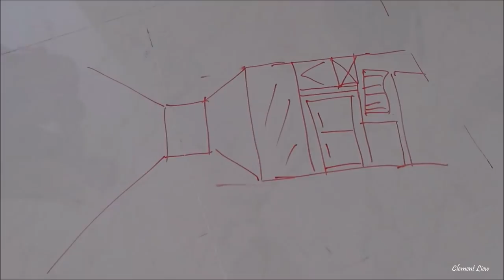New HDB Home • Our 1st Door Opening Day & Ritual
Our home is ready and we're excited to open doors for the 1st time!